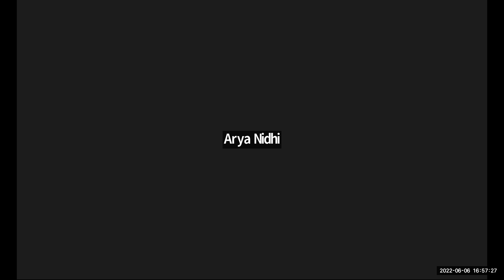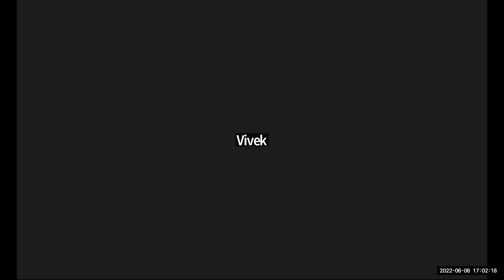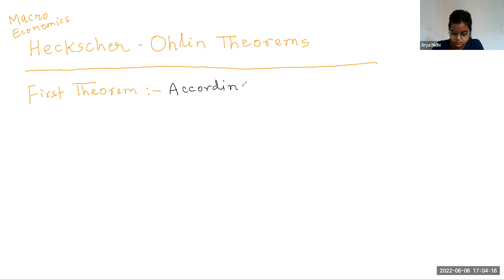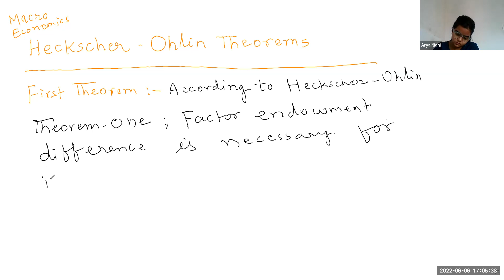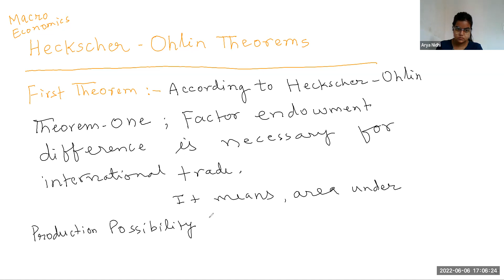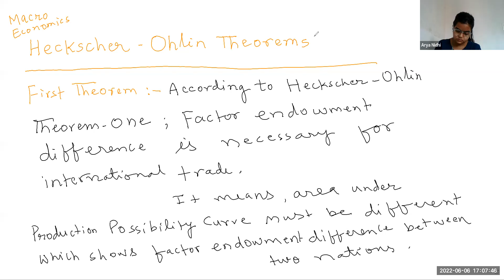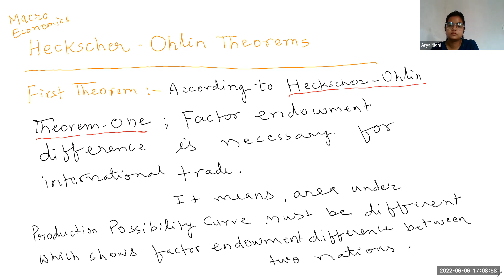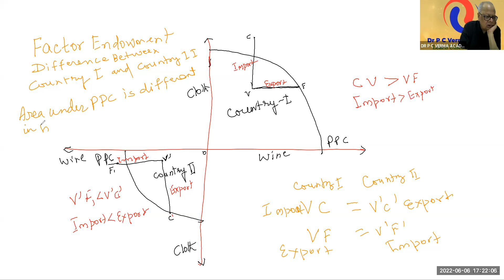HECKSHER OHLIN THEOREM